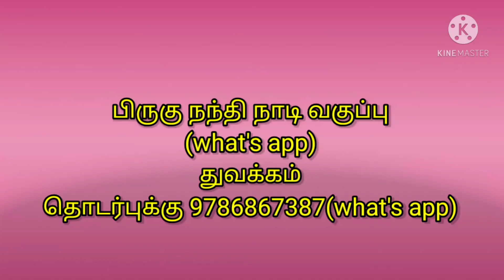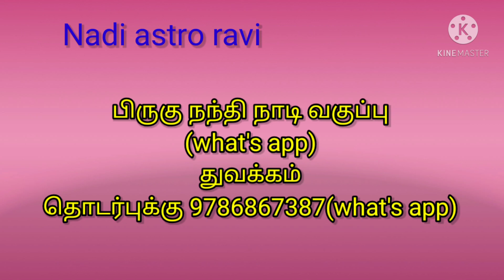எளிய முறை ஜோதிடம் பிருகு நந்தி நாடி வகுப்பு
மிக எளிய முறையில் ஜோதிடம்
கற்க
உதவும் பிருகு நந்தி நாடி ஜோதிட வகுப்பு